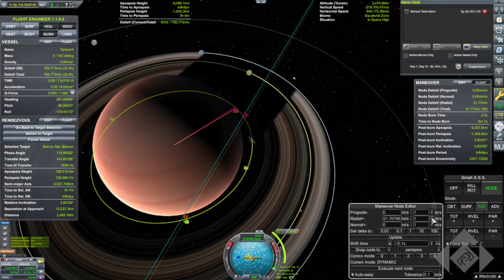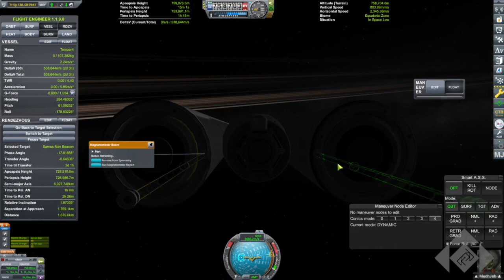Damysus Ceres to Saturn Sustained Burn Transfer(28 IRL Compressed) - Karbal space Program